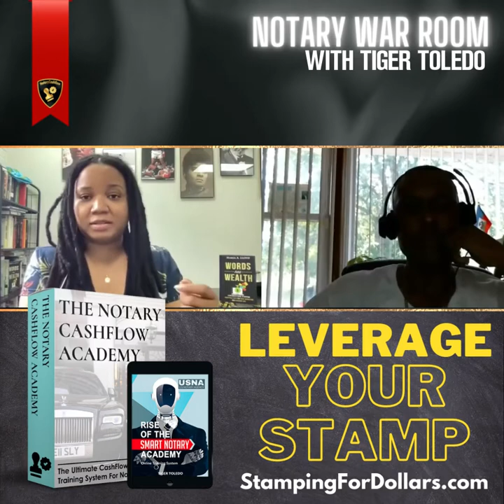Sales Copy For Notaries with Maria Lloyd | Notary War Room